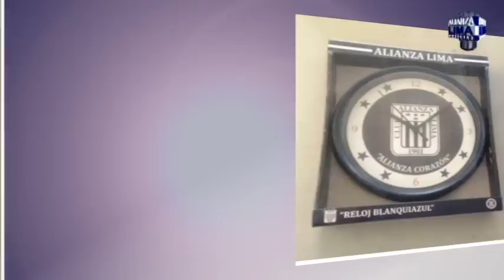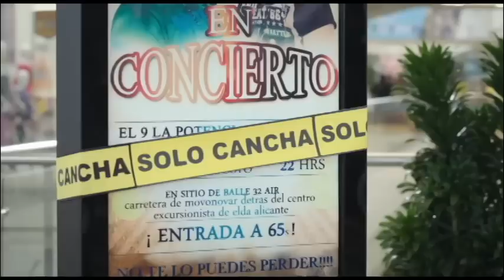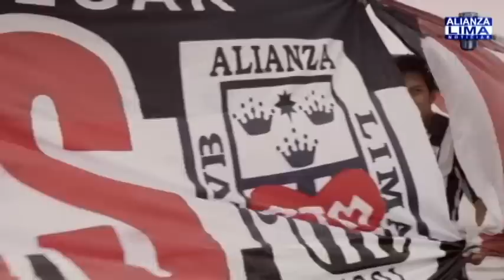Alianza Lima Noticias: Edición 212 (23/10/14)